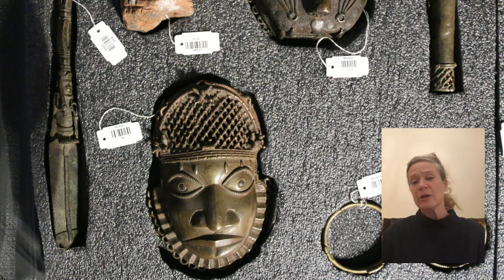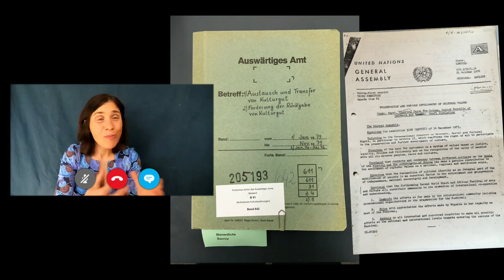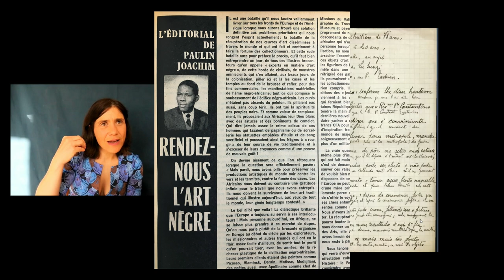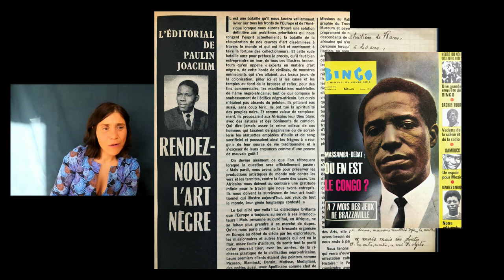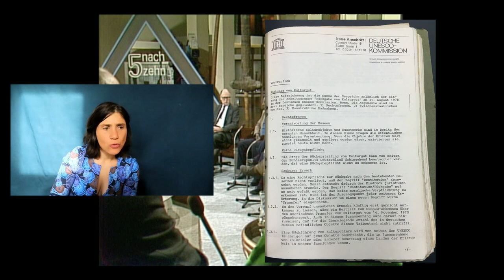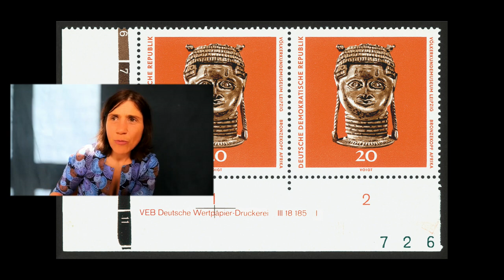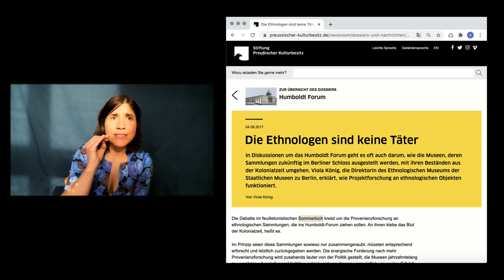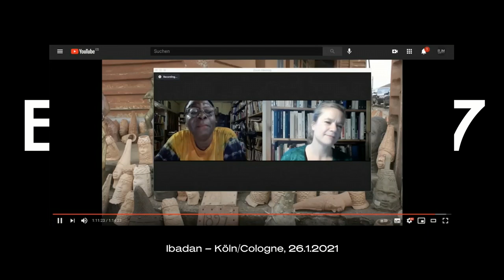RESIST! CONVERSATIONS: Bénédicte Savoy „Afrikas Kampf um seine Kunst“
(English description below / turn subtitles on)

Gespräch auf Deutsch

In ihrem neusten Buch „AFRIKAS KAMPF UM SEINE KUNST. GESCHICHTE EINER POSTKOLONIALEN NIEDERLAGE“ zeichnet die französische Kunsthistorikerin und Expertin im Bereich Restitution den über 50 Jahre andauernden Kampf afrikanischer Staaten um Rückgabe ihrer durch die europäischen Kolonialherrscher entwendeten Kunstwerke nach. Eindrücklich belegt durch internationale Dokumente und Briefwechsel aus den Archiven der ethnologischen Museen, des Auswärtigen Amtes, durch Zeitungsausschnitte, Nachrichtensendungen, Talkshows, Dokumentar- und Spielfilme zeigt Savoy, dass man diesen bereits in den 60iger, 70iger und 80iger Jahren geführten Kampf in der aktuellen Restitutionsdebatte ignoriert oder vergessen hat. Sie rekonstruiert den jahrzehntelangen „Abwehrkampf“ gegen jedes Entgegenkommen und fordert stattdessen, Restitution als Geste von Fairness und Solidarität zu begreifen und zu ermöglichen.
Das Gespräch mit Bénédicte Savoy führt Nanette Snoep, Direktorin des RJM.

6:18 MUSEUM PUBLIKATION – Cover des Sonderheftes zu Restitutionen der UNESCO-Zeitschrift Museum, französische Ausgabe, 1979.

12:30 BINGO MAGAZINE – Cover des Januar-Ausgabe 1965 von Bingo, einer in Dakar erscheinen den Monatsschrift. Darin publizierte Paulin Joachim unter dem Titel "Gebe uns die Negerkunst zurück" den wohl ersten Aufruf zur Restitution afrikanischer Kulturgüter.

20:22 EKPO EYO – Expo Eyo im Jahr 1989. Das Pressefoto entstand anlässlich eines Vortrags des nigerianischen Archäologen im Museum of Fine Arts, engagierten Restitutionsverfechtern auf dem afrikanischen Kontinent. Er übernahm 1986 eine Professur für afrikanische Kunst und Archäologie an der Universität von Maryland in den USA.

22:07 HANS-GEORG WORMIT – Hans-Georg Wormit, Präsident der Stiftung Preußischer Kulturbesitz, und Stephan Waetzold, Generaldirektor der Staatlichen Museen in Berlin (West) im Gespräch, Anfang 1974. Beide wehrten sich ab 1972 vehement gegen Leih- und Restitutionsgesuche aus ehemals kolonisierten Ländern, insbesondere Nigeria.

30:20 ZDF-TALKSHOW – Szene aus der ZDF-Talkshow "Haltet den Dieb. Kunstschätze aus der Dritten Welt: Raubgut, Leihgabe der Eigenturm?" Am 18. Dezember 1984. Zwölf Gäste und zwei Moderatoren diskutierten mehr als zwei Stunden live über Restitutionen und koloniale Provenienzen in (deutschen) Museen.

31:22 UNESCO-KOMISSION – Deutsche UNESCO-Komission, "Rückgabe von Kulturgut", 6. Oktober 1978, in GStA I HA, Rep. 600, Nr. 3059.

37:28 BRIEFMARKE DDR – Ab 1971 zirkulierte in der DDR eine Briefmarkenserie zu den ethnologischen Sammlungen des Völkerkundemuseums in Leipzig, des heutigen Grassi Museums. Darunter befand sich auch eine Marke mit dem aus Benin City stammenden "Gedenkkopf im Udo-Stil" (Inv. Nr. MFA 29815), nachgezeichnet von Gerhard Voigt.

43:03 HUMBOLDT FORUM PRESSEMITTEILUNG – Viola König (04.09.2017) "Die Ethnologen sind keine Täter"

45:39 DAN HICKS – Dan Hicks (2020). The brutish museums. The Benin bronzes, Colonial violence and cultural restitution. London: Pluto Press

47:35 BENIN-SAMMLUNG IM RJM – Die Sammlung von höfischen Kunstwerken aus dem Königreich Benin (Edo State, Nigeria) des RJM

49:12 WEBINAR – "Restitution des biens culturels"

49:42 AMADOU MAHTAR M'BOW – Amadou Mahtar M'Bow am Tag seiner Wahl zum Generaldirektor der UNESCO im November 1974. Unter seiner Führung avancierte die Restitutionsfrage zu einem Hauptanliegen der internationalen Organisation.

RESIST! CONVERSATIONS – Bénédicte Savoy „Africa’s Fight for It’s Art“
Conversation in German with English subtitles

In her latest book „AFRIKAS KAMPF UM SEINE KUNST. GESCHICHTE EINER POSTKOLONIALEN NIEDERLAGE", the French art historian and expert in the field of restitution traces the struggle of African states for the return of their artworks stolen by the European colonial rulers, which has now lasted over 50 years.
Impressively documented by international documents and correspondence from the archives of ethnological museums, the German Foreign Office, newspaper clippings, news broadcasts, talk shows, documentaries and feature films, Savoy shows that this struggle, which was already being waged in the 1960s, 1970s and 1980s, has been ignored or forgotten in the current restitution debate.
She reconstructs the decades-long "defensive struggle" against any concession and calls instead for restitution to be understood and made possible as a gesture of fairness and solidarity.
The conversation with Bénédicte Savoy is conducted by Nanette Snoep, director of the RJM.